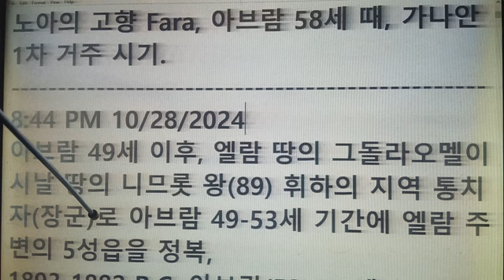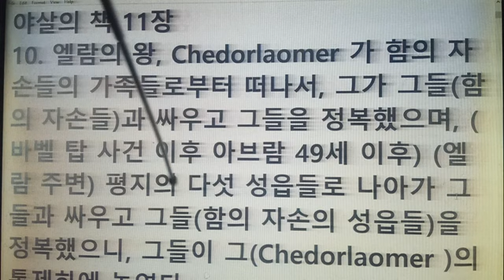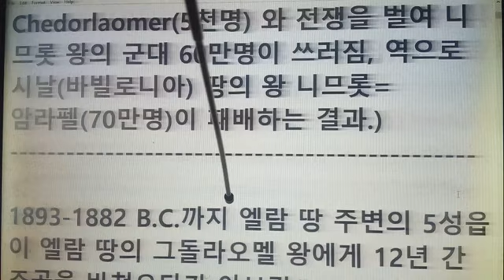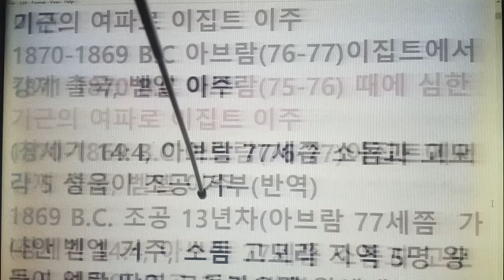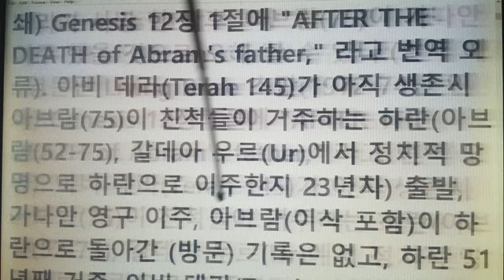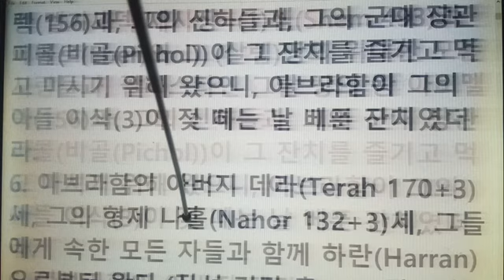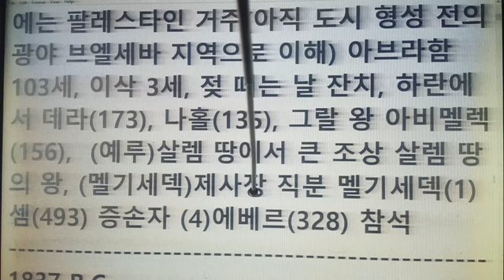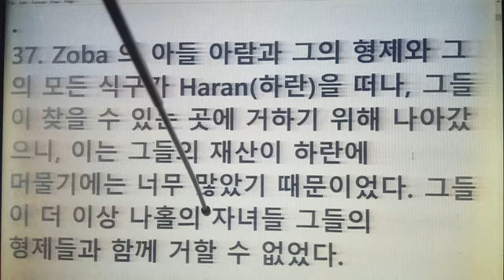아브람 49세 이후 소돔과 고모라 전쟁, 엘람 그돌라오멜 연합군, 롯(71)포로 잡혀감. 아브람 (78) 318명 일꾼 연합군으로 야간 추격